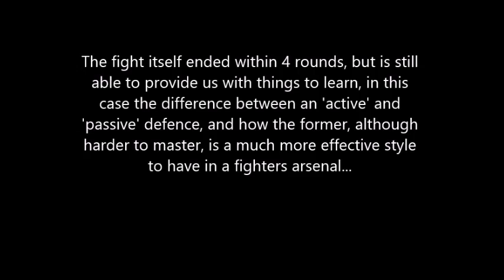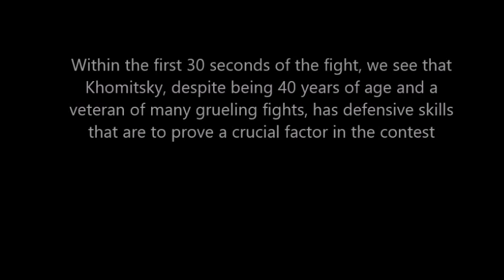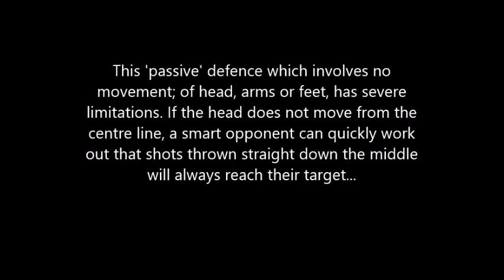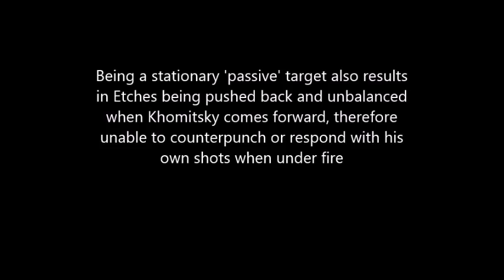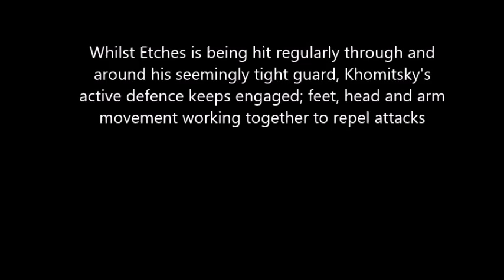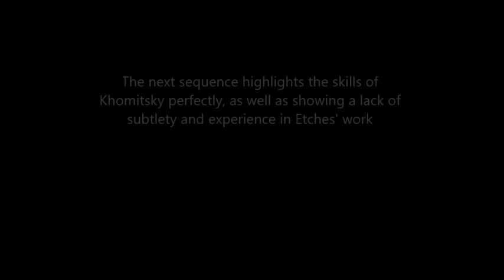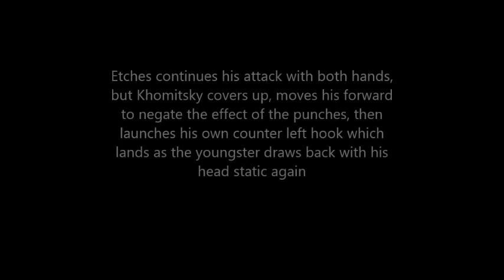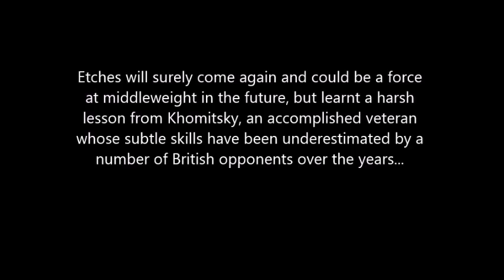Active and Passive defence, a short fight study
A look at the fight between Adam Etches and Sergey Khomitsky which took place last weekend, focusing on the different style of defence displayed by the two fighters, and how ultimately this was the deciding factor in the bout